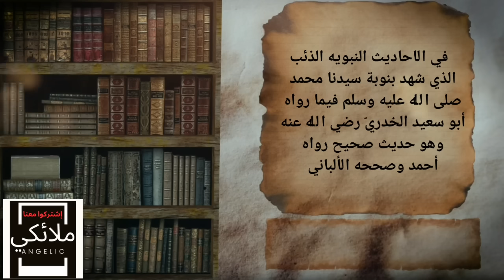الذئب|معلومات واسرار|عجائب وغرائب|عن هذا الحيوان المذهل سيدهشك ماتسمعه لأول مرة في هذا الفيديو!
الذئب|معلومات واسرار|عجائب وغرائب|قصص الانبياء قصة النبي يوسف صفات الذئب حيوان الذئب ولماذا ذكر الذئب في قصه يوسف#قصص_الانبياء
دروس في الحياة الذئب الغراب الهدهد معلومات واسرار المدن المفقودة بومبي عجائب وغرائب ،غرائب وعجائب،قيام الساعه نهاية العالم،قصص الانبياء،
كيف مات-ادم وحواء-بئر-برهوت_القصة الغامضه_سجن الجن_مثلث برمودا_المدينه-الغامضه-اتلانتس-اطلانتس-القصة-الحقيقية-الحقيقة-الكامله-قصص،الرعب،الغموض
قناة ملائكي

انستجرام